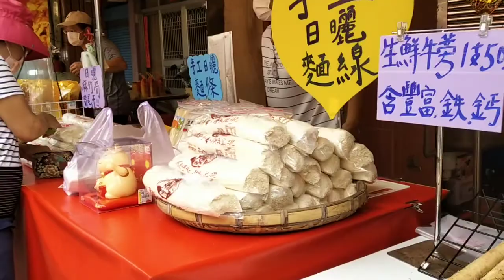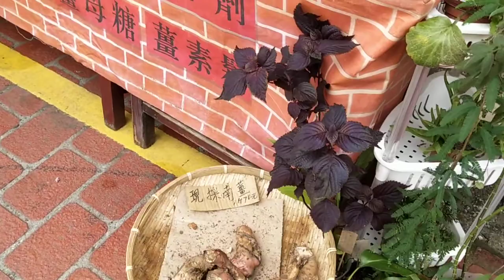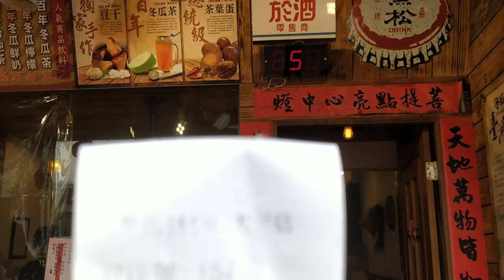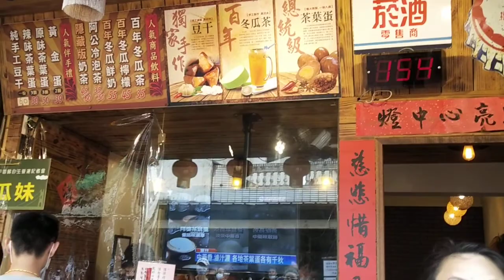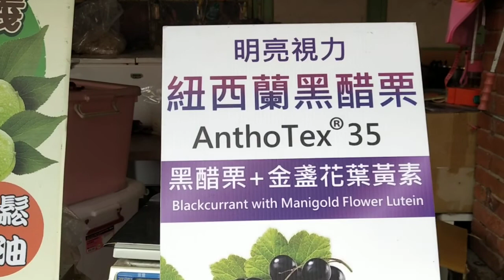Taiping Old Street#Chiayi#tTaiwan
namasyal kami sa Taiping Old street namili ng winter melon at pritong ube dami mga paninda sa daan